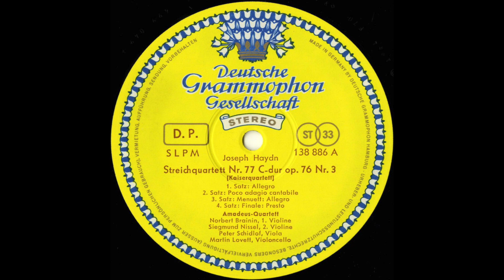Silent Tone Record/弦楽四重奏曲/モーツァルト:17番K.458"狩"，ハイドン:77番"皇帝"/アマデウス弦楽四重奏団/クラシックLP専門店サイレント・トーン・レコード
弦楽四重奏曲(String quartet,弦樂四重奏曲)/モーツァルト(Mozart,莫扎特):17番K.458「狩(The Hunt,打猎)」，ハイドン(Haydn,海頓):77番Op.76-3「皇帝(Emperor,皇帝)」/アマデウス弦楽四重奏団(Amadeus String Quartet,阿玛迪斯弦乐四重奏团)/独DGG:138 886 SLPM DE STEREO 2nd/管理番号:10419/